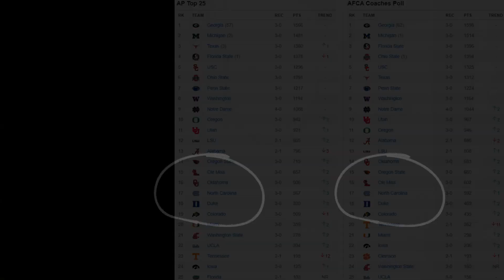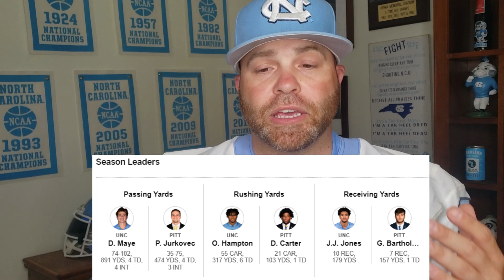UNC Tar Heels vs. Pittsburgh Panthers Preview and Score Prediction Show 🐏🏈🐈